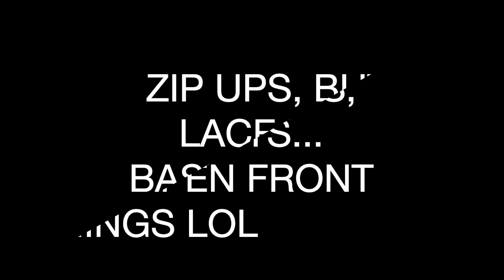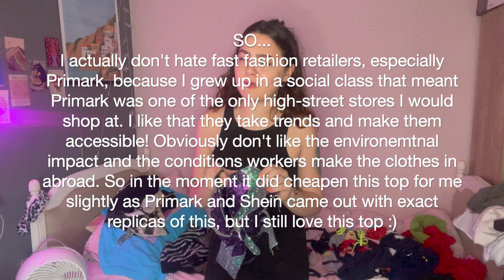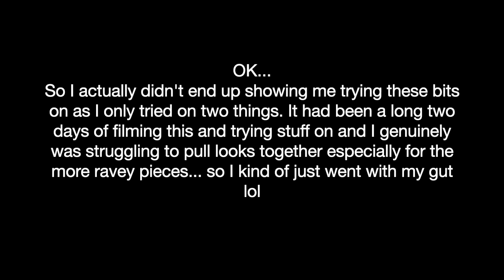decluttering my entire wardrobe | closet clear out and try on ♡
Hi lovelies! Today I *attempt* to clear out my whole entire wardrobe! This wasn't a huge clear-out but we defo did some damage. All items 'cleared out' will be on my Vinted if you are interested!
Socials:
Vinted: @livsobocinska